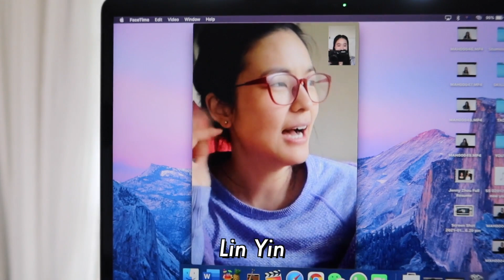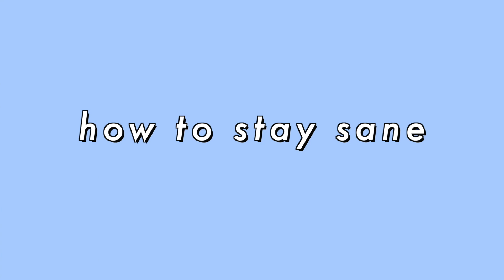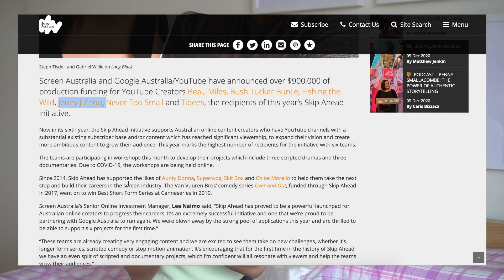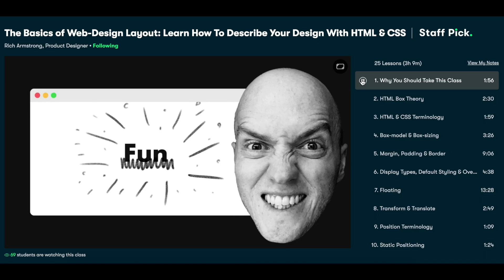Trying To Be An Actor | Life Diaries VLOG | Jenny Zhou 周杰妮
Oh the joys of being an actor! The struggles, the auditions (or lack of), the survival jobs, come have a cry with me and my friends about the ups and downs of this job!

Thank you to these lovely ladies for joining me on this video!

ABOUT ME
Hi 你好, it's Jenny here! I am an ABC Australian born Chinese from Melbourne. I work as an actor, a radio DJ and bilingual presenter! (basically I just talk. A LOT) This channel is a behind-the-scenes look into my life from acting to interviewing, and my love for fashion and travel!

Filmed on Sony a6300 & Iphone 11 Pro

Jenny ♥